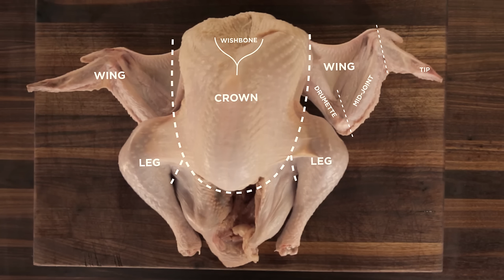Turkey Butchery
Learn to break down a bird, chef style, with our easy method.